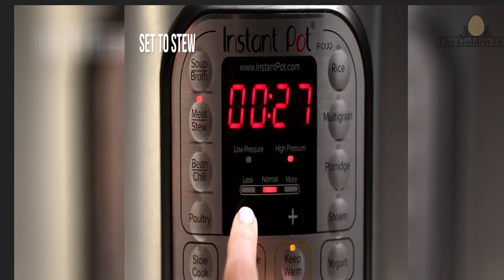Pot Pork Ribs Using an Instant Pot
In under an hour, you can have some great tasting ribs!!! This is an easy recipe that anyone can follow. Cook some Ribs and enjoy!!!